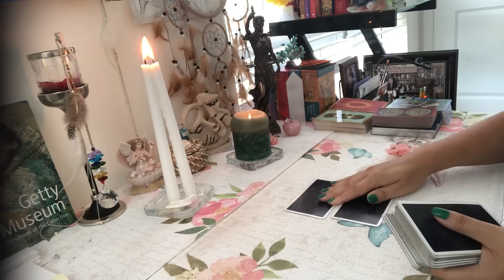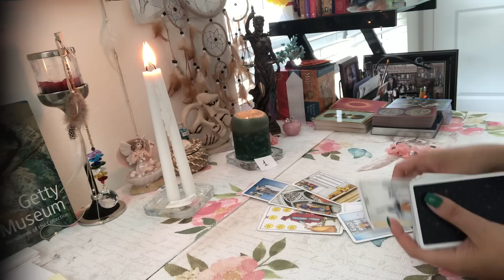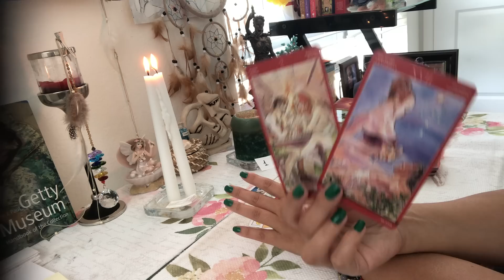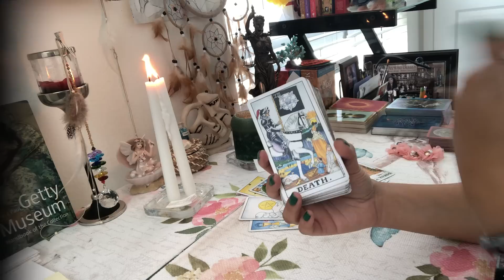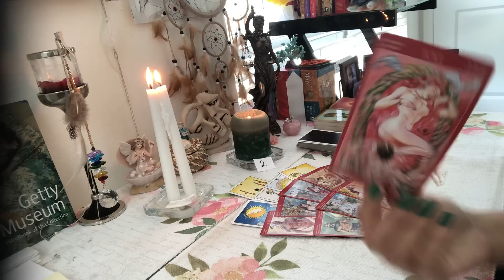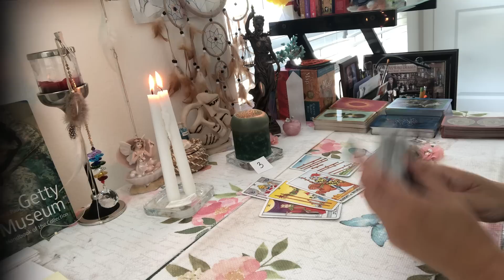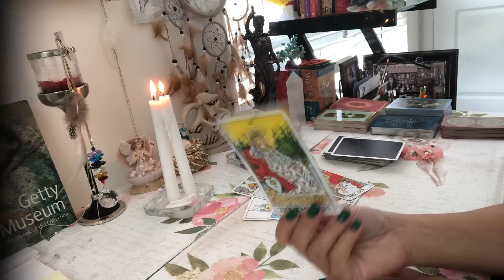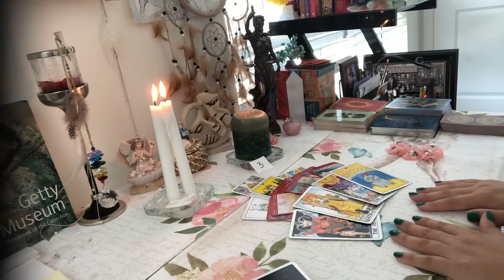What Will They Do Next?👆🙉💘 Their Actions In Regards To You 📞Pick a Card Tarot Love Reading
Let's see what's their next move 😉💘

- I'm only doing pre-recorded videos and will be happy to help you 😊💕

Pile 1 - 01:42
Pile 2 - 09:20
Pile 3 - 19:00